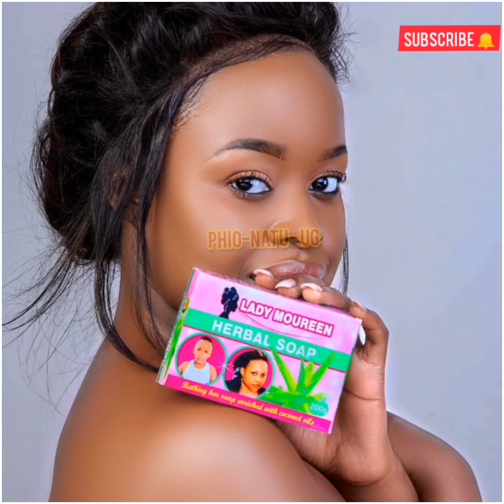MOMO 19 police emunonya kurwobufere 🤔 bibino!! Susan Makula avumye bapresenter banne🙄.